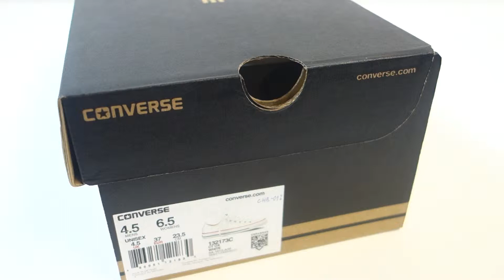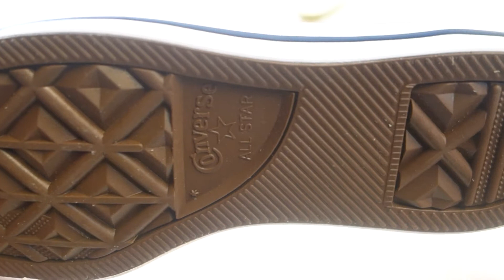Pánské boty značky Converse